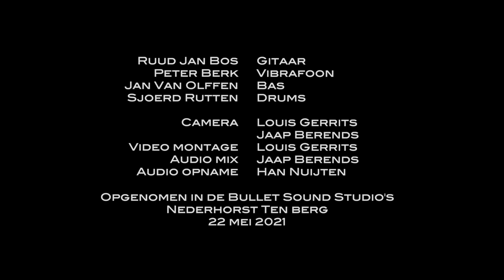Acquiescence - Ruud Jan Bos Quartet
Composition: Ruud Jan Bos
Vibes: Peter Berk
Bass: Jan van Olffen
Drums: Sjoerd Rutten
Guitar: Ruud Jan Bos
(P) 2021 Riva Media Records
Ruud Jan plays Taylor Guitars